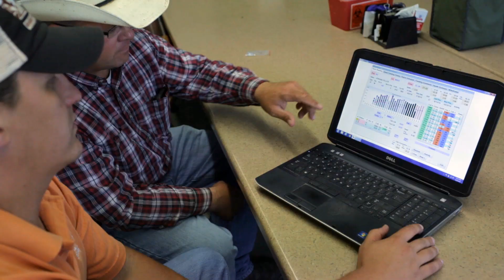Wisner: Feller & Company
This isn’t just a family business. It’s a tradition that’s been passed through four generations—and one day five.